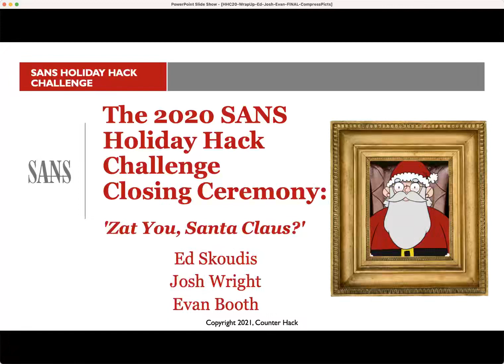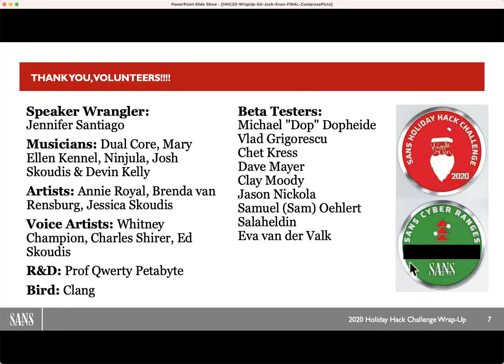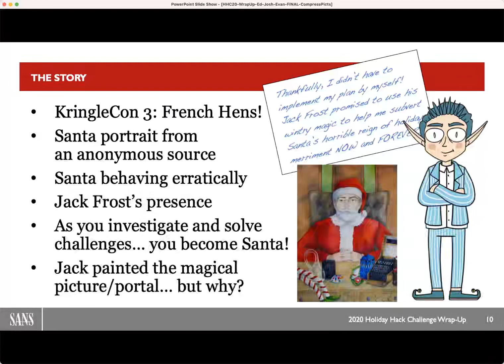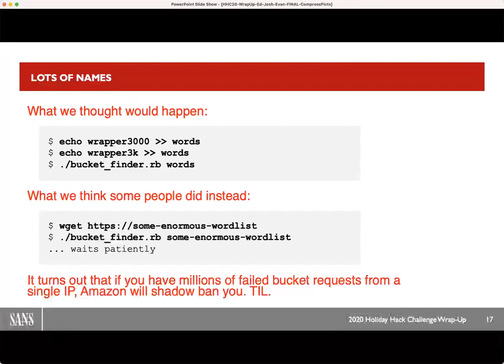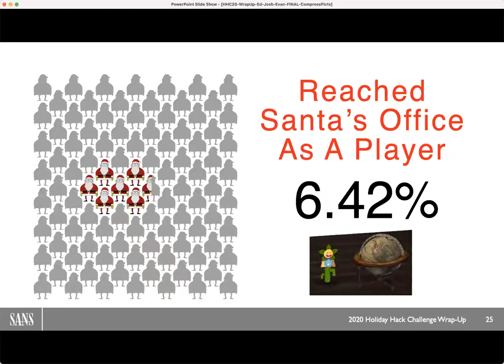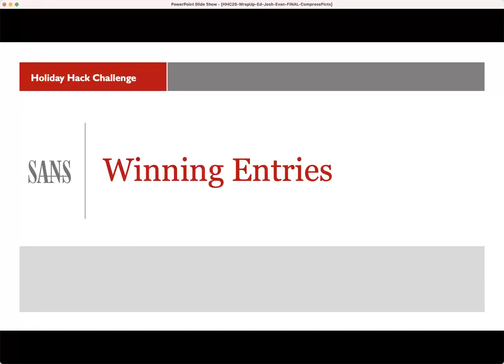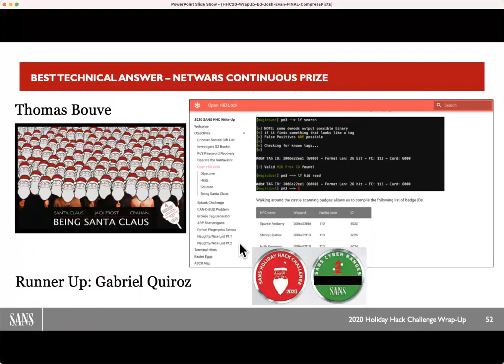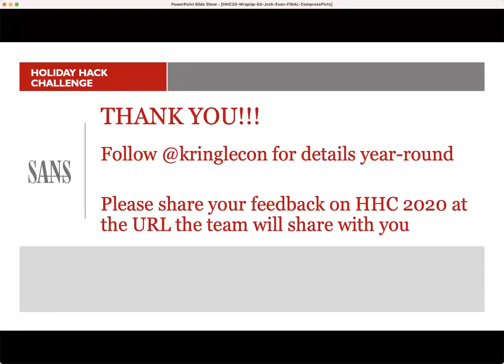HHC Closing Ceremony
KringleCon 2020 Hacking conference